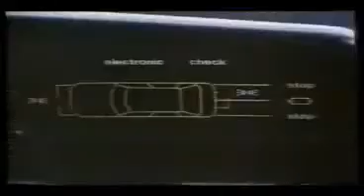Pubblicità anni 80 - Fiat Premio Fiat Duna spot brasiliano 1988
Spot pubblicitari anni 70, 80 e 90